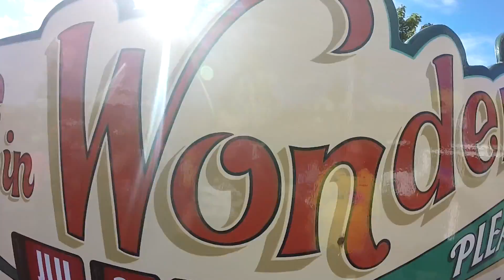Rainy Day at Blackpool Pleasure Beach | Vlog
Join Scott, Mike and Mark for a wet, windy and eventually sunny day at Blackpool Pleasure Beach as we make the best of the weather at the UK's number one amusement park. Blackpool Pleasure Beach is home to the UK's best coaster selection and during our latest visit we discuss hot topics amongst fans of the park such as paid entry, opening times and the construction schedule of Icon.